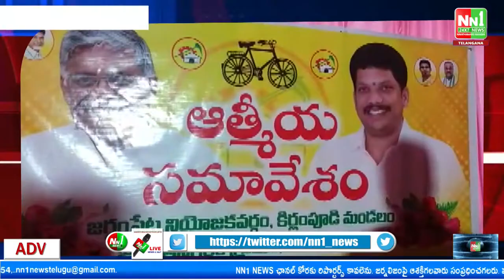కిర్లంపూడి,చిల్లంగి,జగపతినగరంలలో TDP ఆత్మీయ సమావేశాలు.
"nn1news live"
"nn1news luve"
"nn1news"
"nn1news live"

NN1 NEWS#
NN1 News#
nn1news live#
nn1news breaking news today#
nn1news Breaking#
nn1news Youtube on live#
nn1news Sucribe#